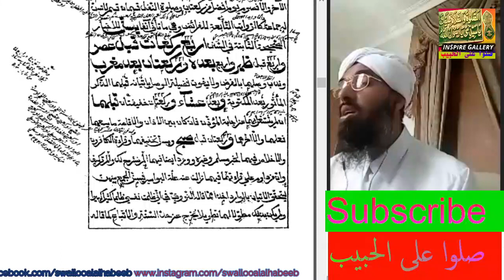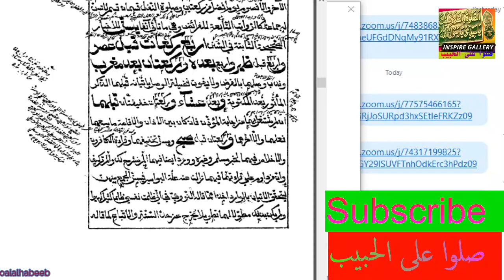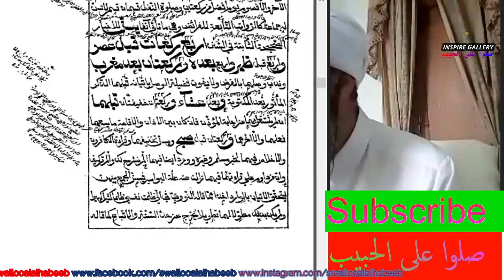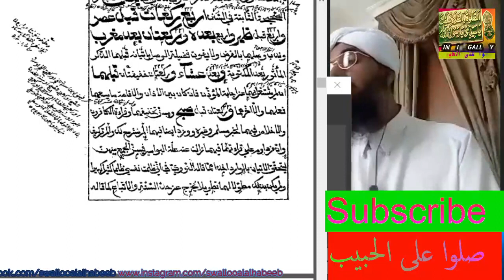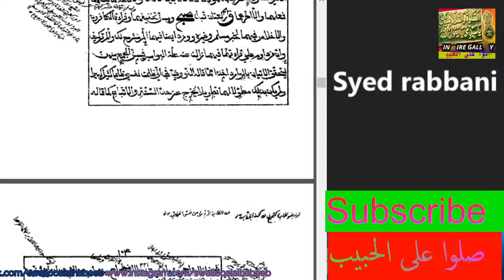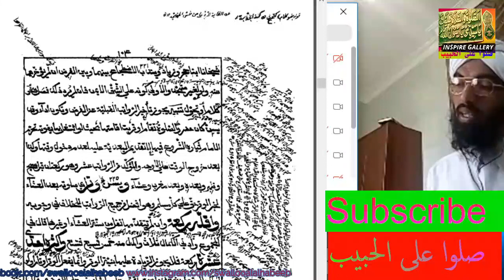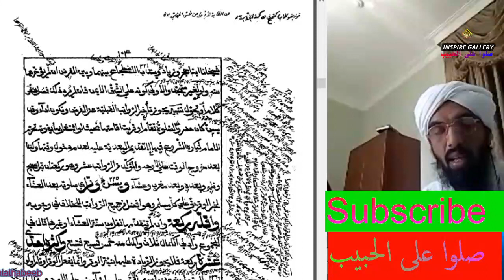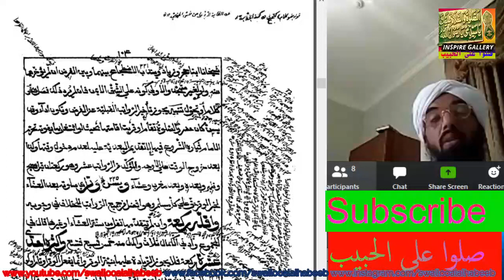النوافل الراتبة التابعة لصلوات الخمس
يلقيه
 الشّيخ الدّكتور عبد الحكيم الكنافلّي السّعدي حفظه الله